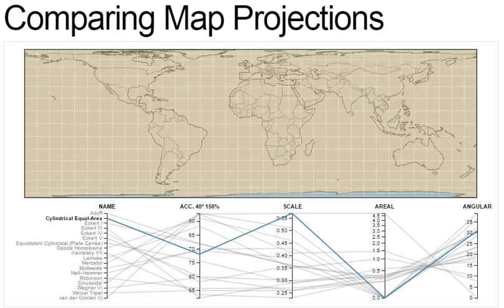comparing map projections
map projections compared.